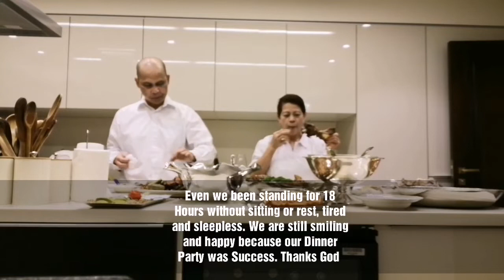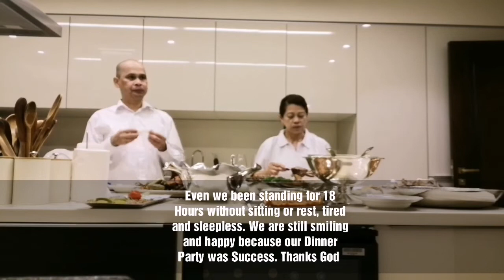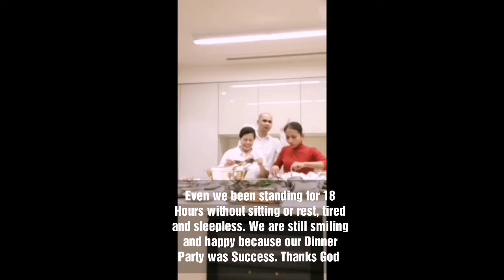Vlog #49 COOKING TIME